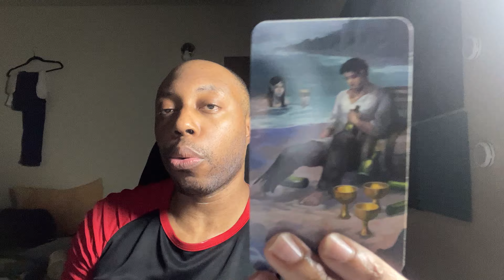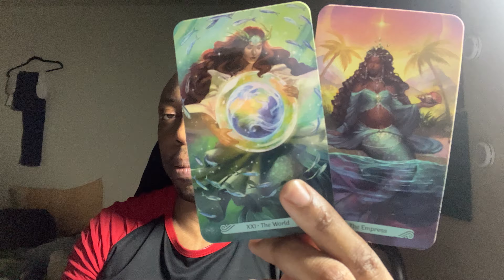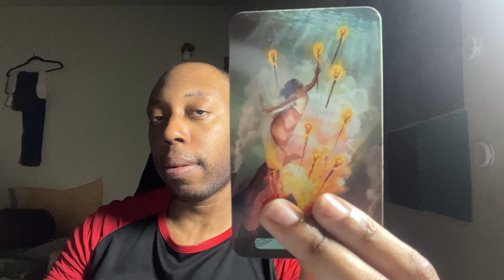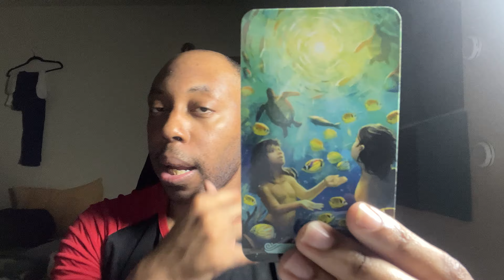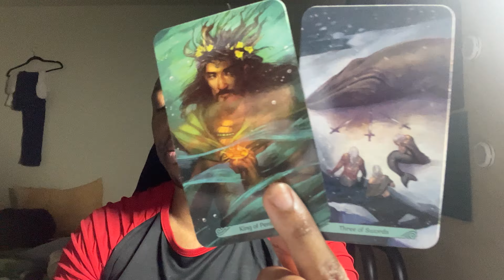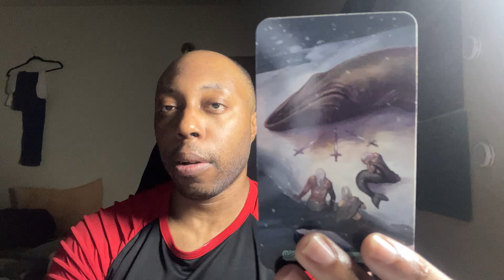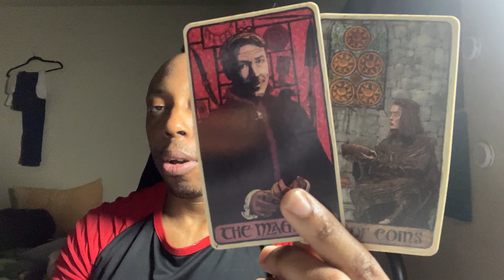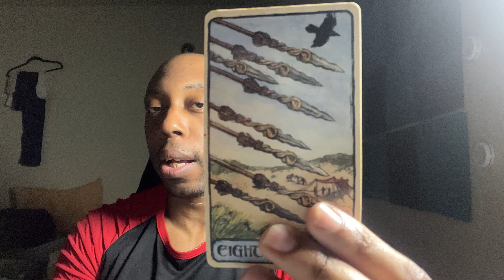GEMINI-They got exposed